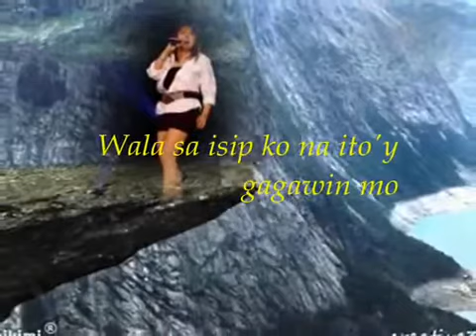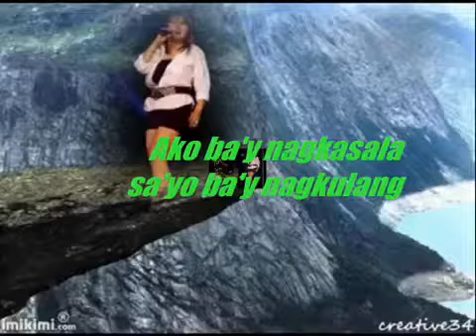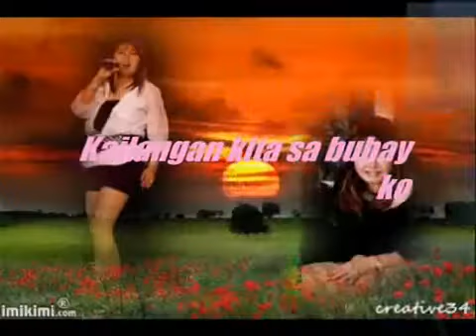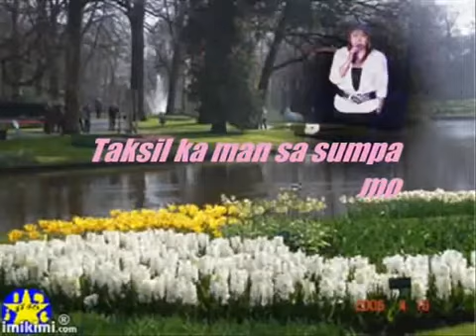katarungan by emelda papin